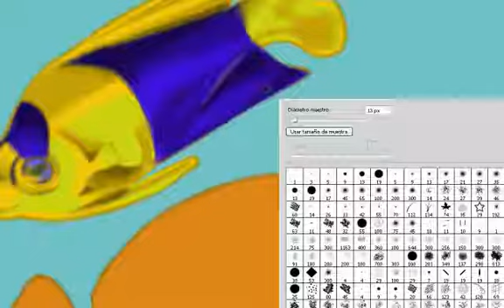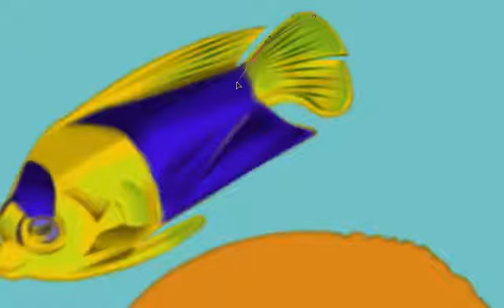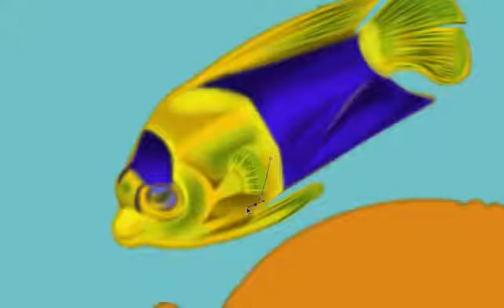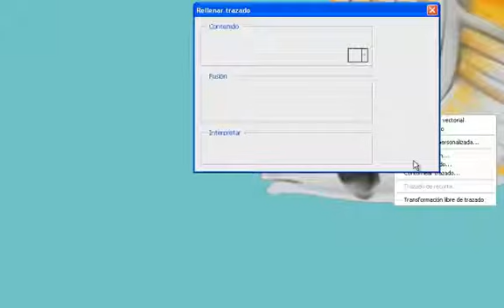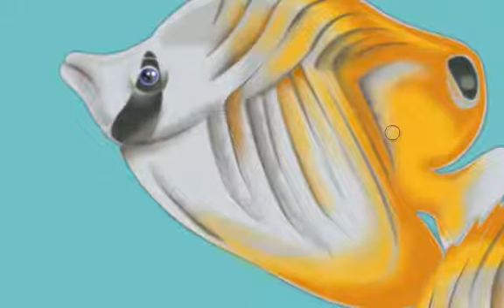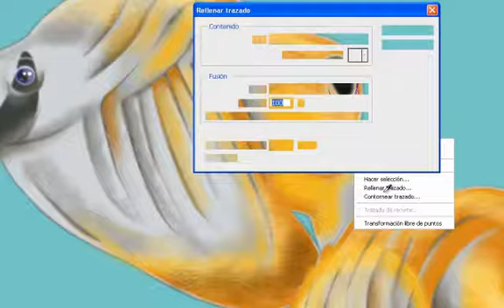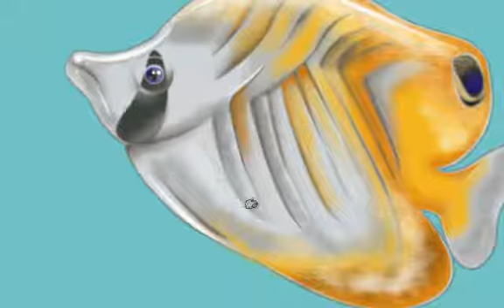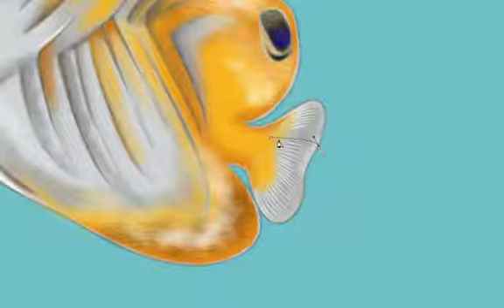Tropical Fishes Speed Painting part 2/2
to see works in progress and get information on my paintings and other things.

 // Para ver tutoriales de mis trabajos y otras cosas visita mi blog//

                                  1-- kiss me goodbye english
                                  2-- your love song
                                  3-- this love